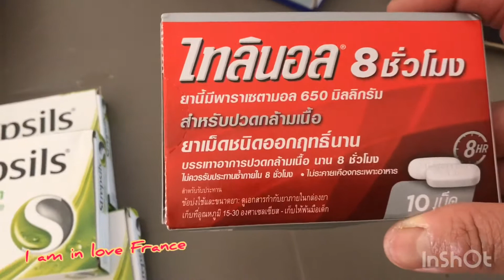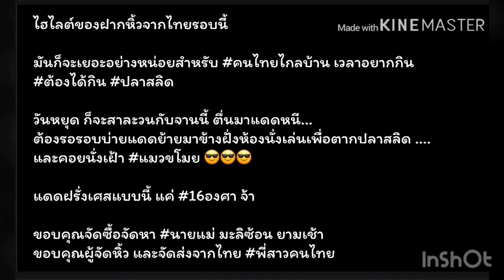ฝากหิ้วของจากไทยมาฝรั่งเศส ปลาสลิด |มาดามแอร์รี่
ฝากติดตามในเฟสบุ๊คด้วยนะคะ : Facebook